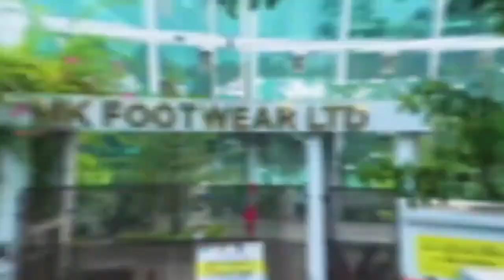MK Footwear Ltd Corporate Documentary, MK Footwear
In this video you can know about MK Footwear Ltd Corporate Documentary, MK Footwear